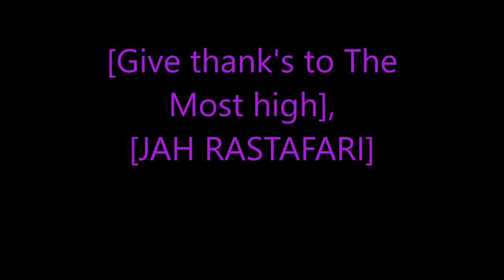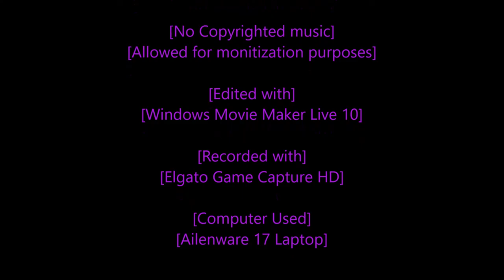Rastafari Exposed Resident Evil 4 PS4 Story Mode Episode 11 Finished